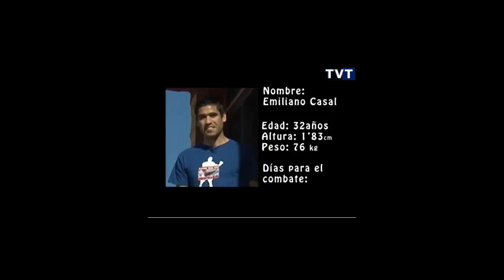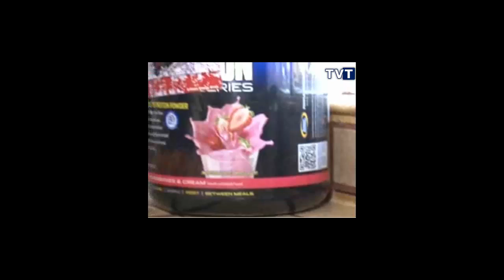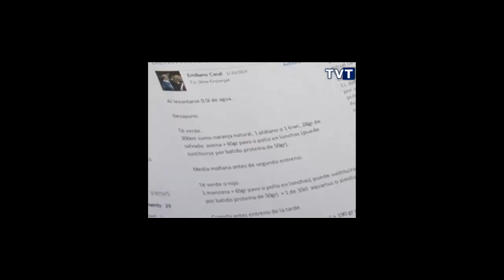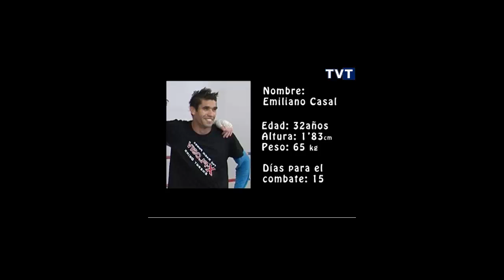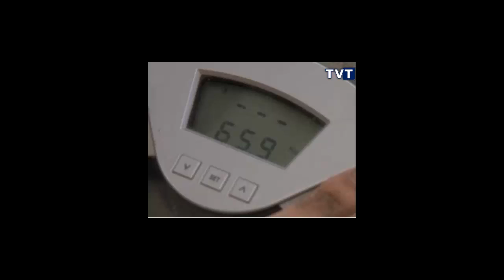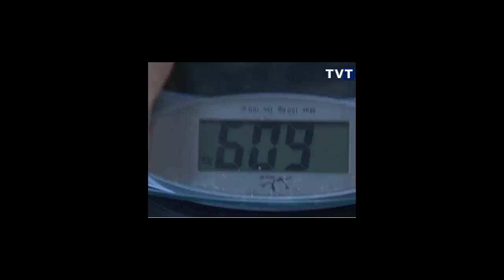Emiliano Casal - Documental TVT 2014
Documental realizado por Torrrevieja TV